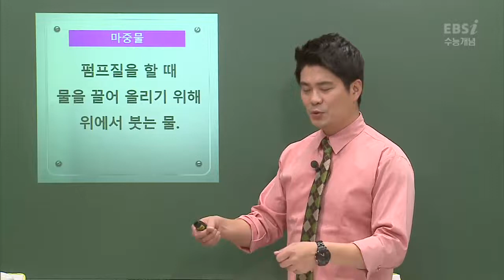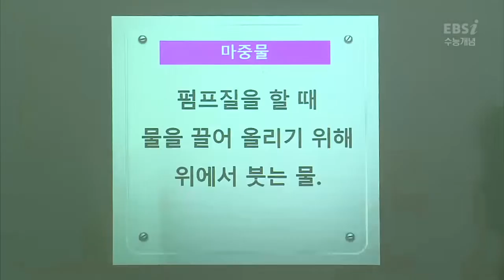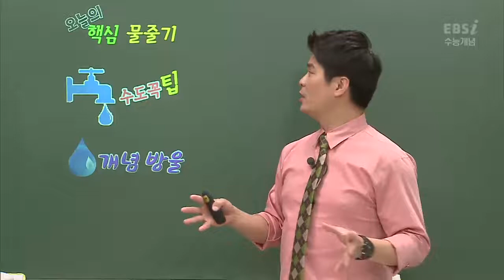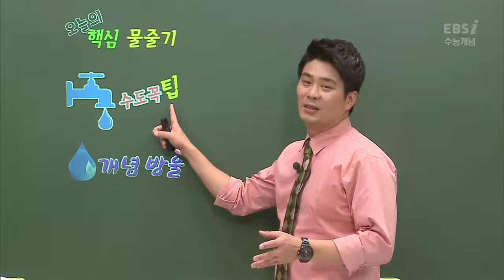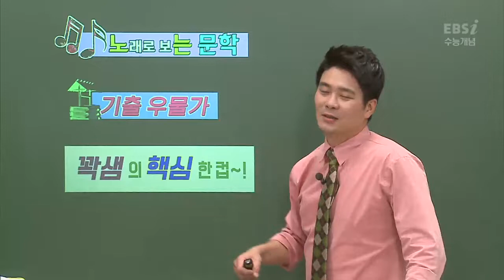OT [EBS 2020 수능개념] 곽동훈의 마중물 문학 개념